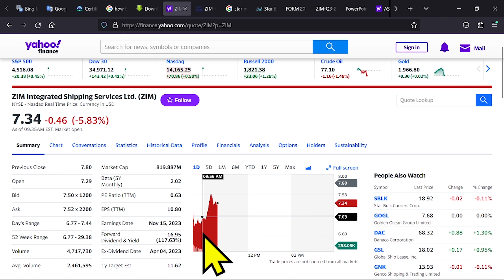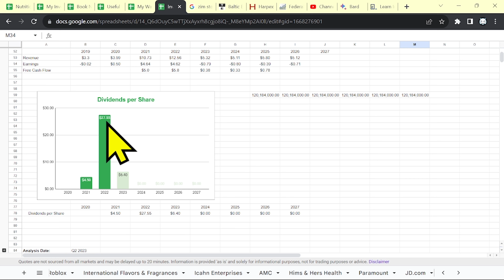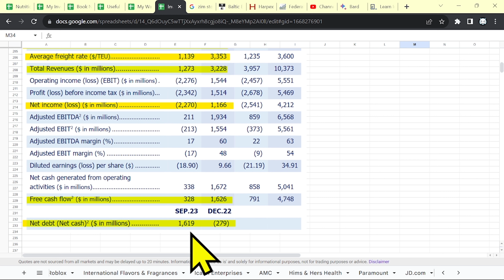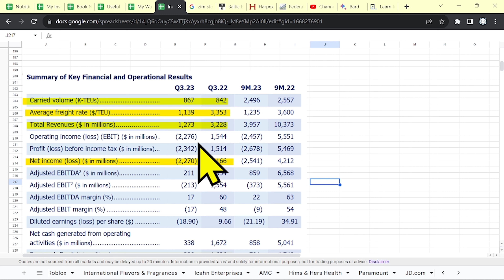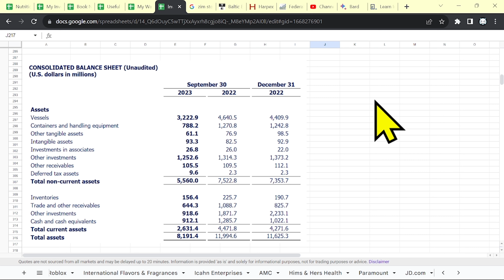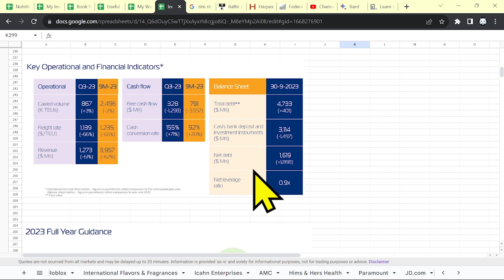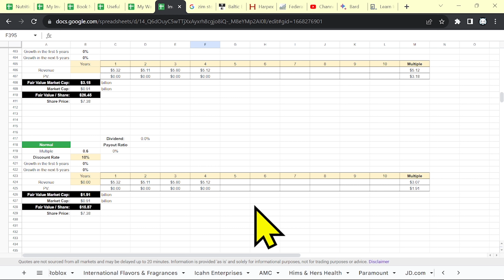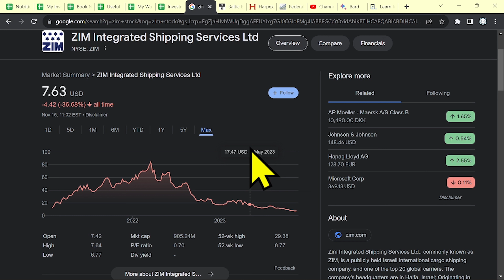ZIM Stock: Where is the Dividend? - Full Analysis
You are solely responsible for making your own investment decisions.